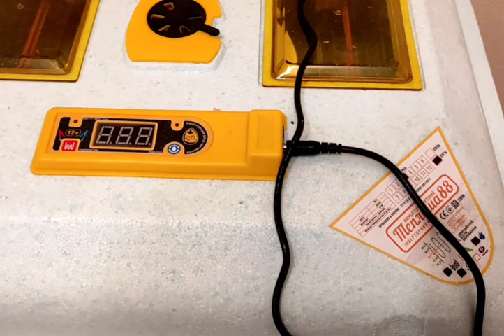ПРАВИЛА ИНКУБАЦИИ МУСКУСНЫХ УТОК.ЧТО НУЖНО ЗНАТЬ И ДЕЛАТЬ ДЛЯ ОТЛИЧНОГО ВЫВОДА УТЯТ ВСЁ ОБ ИНКУБАЦИИ